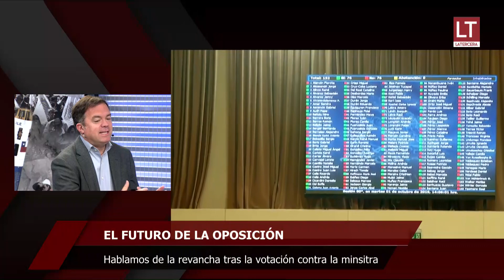LTenVivo | El futuro de la oposición tras la fallida acusación constitucional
Nos acompaña el diputado DC, Matias Walker, para conversar sobre la unidad de la izquierda y los motivos que lo llevaron a rechazar el libelo. ¡Comenta y comparte!